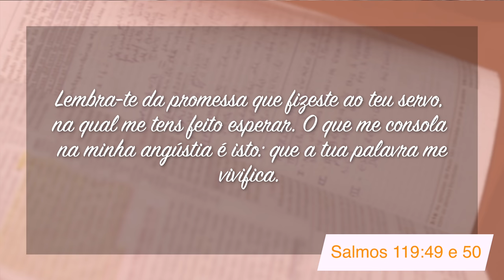Minutos de Esperança | Um Deus que me faz Esperar | com Pr. Elias Brenha